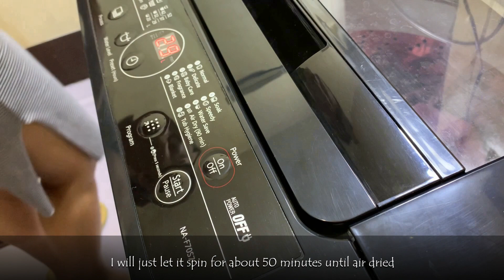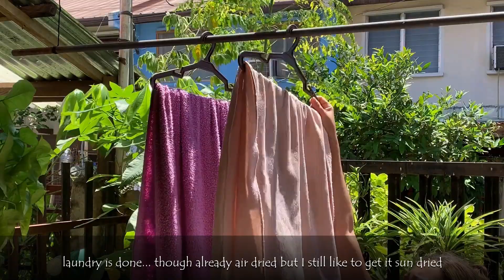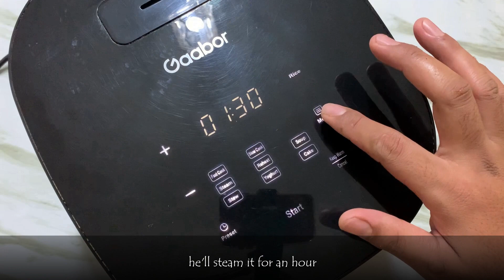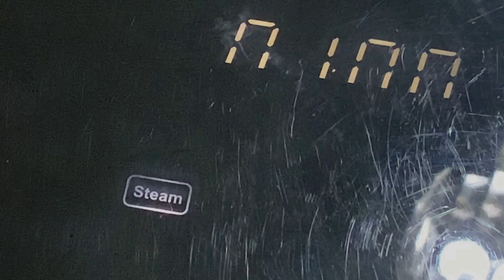Made Embutido on our rest day |A day in our lives| LIVING IN AN ISLAND CITY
Our channel is a journal of how we live as a family in a daily basis.
We are a small family of three who's been living in an Island City for years.
Trying to cope with lack of variety  but still grateful with amazing and beautiful beaches and fresh foods. Hope you enjoy watching!